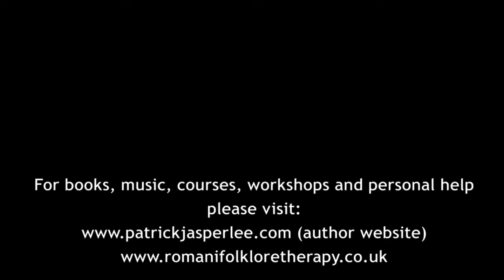What Is An Ancestor?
There are misconceptions about ancestors in our modern world. Traditionally, ancestors went back a long way through the generations. If we wish to be accurate about the way earlier tribal folk perceived ancestors, then we need to look back a long way over our shoulders to people who existed a long time ago in our lines. In other words, we need to perceive earlier unbroken lines that can pass knowledge, wisdom, and awareness of human principles down through many many generations.